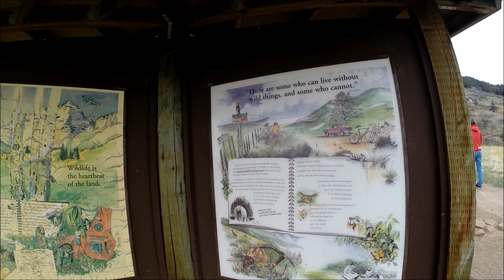Aurther Rock Hike 2014